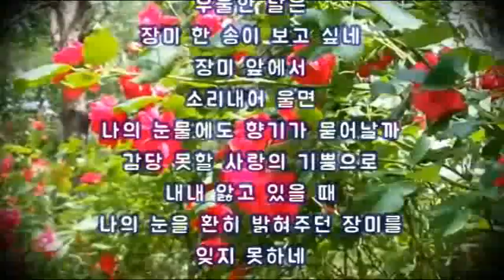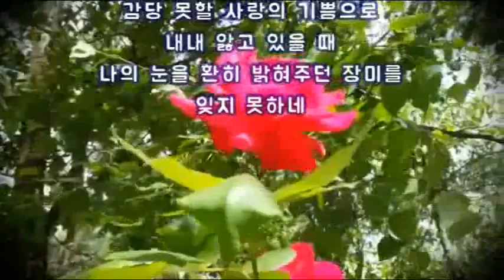한떨기 장미꽃 M Sop 김청자(한글 자막)